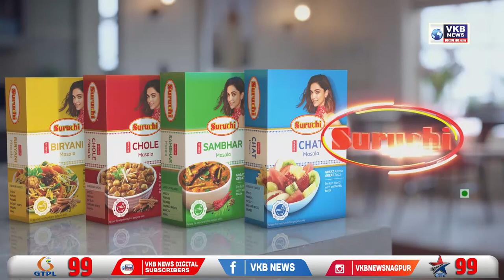माफी न मागून राज ठाकरे यांनी जुन्या जखमा ताज्या केल्या | VKBNews